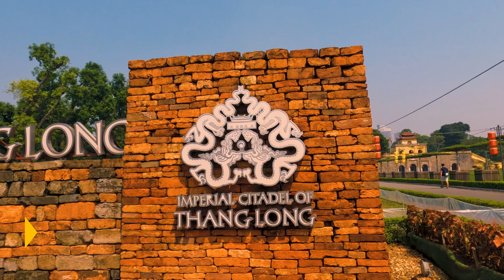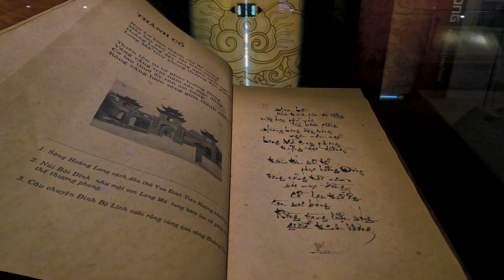IMPERDIBLES DE HANOI | Templo de la Literatura Hanoi | Ciudadela Imperial de Hanoi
No te pierdas de lo mejor de Hanoi con este Tour privado por Hanói con guía en español:

O si lo prefieres, apúntate a este Free tour por Hanói

Y por supuesto, disfruta del Espectáculo de marionetas de agua

DESCARGA LA APP DE HOPPER y obtén un descuento de 10 Euros utilizando el código diegop346

Solicita tu visa de turista en Vietnam a través de este enlace

VÍDEO GRABADO EN: Octubre 2022

Hola mis chamos. Hoy quiero mostarles el primer vídeo de mi viaje por Vietnam , empezando por conocer su capital la ciudad de Hanoi Vietnam una de mis ciudades favoritas en el país. Acompáñenme a disfrutar de sus principales monumentos como el Lago Ho Tai el Templo de la Literatura Hanoi y la Ciudadela Imperial de Hanoi los iconos de la ciudad. Vamos a descubrir que ver en Hanoi Vietnam y los Imprescindibles Hanoi Vietnam en este recorrido de 1 dia en Hanoi .

phim việt nam
Que ver en Hanoi
hanoi in 1 day
Templo de la Literatura Hanoi
Ciudadela Imperial Hanoi
ciudadela imperial de thang long
ciudadela imperial de hanoi

lago ho tai
ho tai lake
Templo de la Literatura
Old Quarter Hanoi
Hanoi Vietnam
Lago Hoa Kiem
imprescindibles hanoi
viaje a hanoi
Que hacer en Hanoi
1 dia en hanoi
hanoi en 1 dia
imprescindibles vietnam
vietnam hanoi que ver
que ver vietnam hanoi
hanoi vietnam español
Hanoi que ver
Hanoi
Que visitar en Hanoi
teatro de marionetas de agua
Hoa Kiem Lake
hoan kiem lake walking street
hanoi que hacer
turismo hanoi
What to do in Hanoi
Best of Hanoi
Lo mejor de Hanoi
viet nam 4k
Norte de Vietnam
Vietnam 4K
vietnam video 4k
4k video vietnam
Vietnam Drone
North of vietnam
Vietnam Flying cam
Vietnam Landscape
vietnam landscape 4k
Hanoi

hanoi que ver y hacer
Best of Vietnam
Diego Perdomo
Un chamo de Viaje
Alan x el mundo Vietnam
Enrique Alex Vietnam